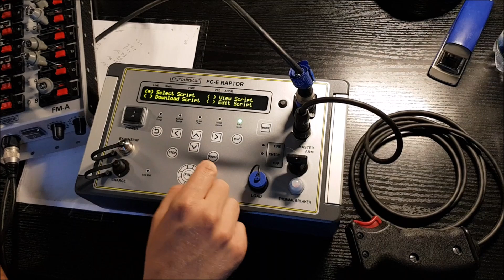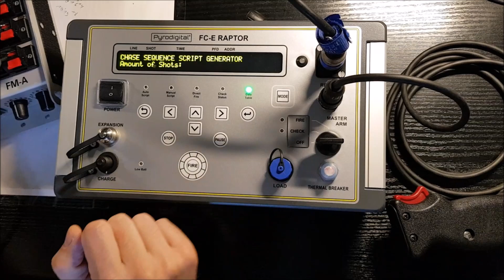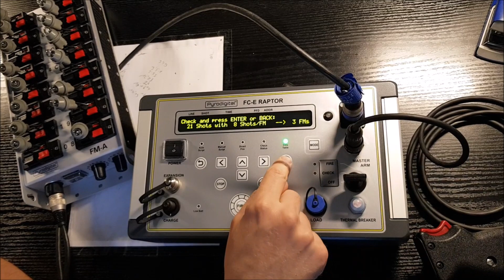FC-E Raptor - 2 DataTable ScriptTable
Part 2 - FC-E Raptor Tutorial